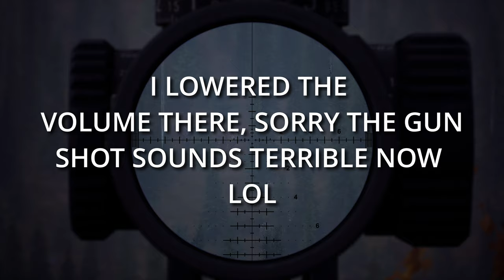Realistic CARIBOU Hunt, I MESSED UP AND HERE'S THE EVIDENCE | WAY OF THE HUNTER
We are back in Aurora Shores on a REALISTIC Hunt for some CARIBOU, we take down a potential 5* wood bison or so we thought... clear out some low quality Caribou and check on our Melanistic Moose, he is growing nicely!

00:00 Intro (I HOPE YOU ENJOY)
00:07 Caribou
15:06 Outro (THANK YOU FOR WATCHING)